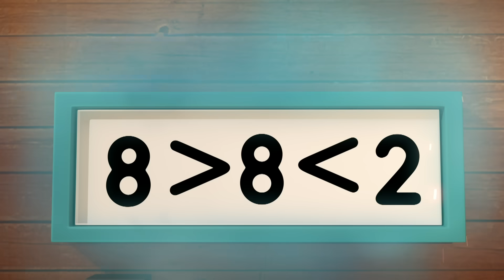@Numberblocks- Running Scared! | Learn to Count